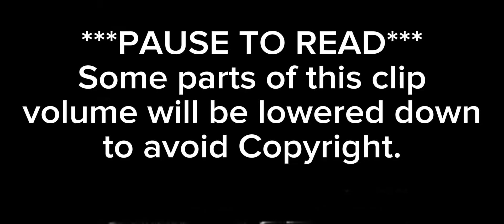Student Canteen Dance and ID - GMA Radio-Television Arts (1978)